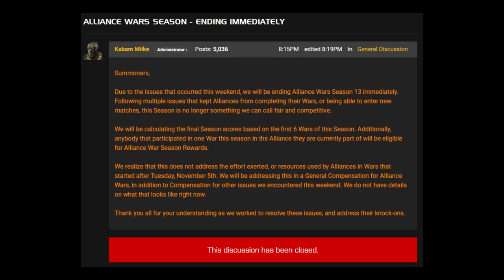AW: KenØB vs Xilem (ISO8A) | S13W09 | SE TERMINÓ LA TEMPORADA | Marvel: Batalla de Superhéroes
Anuncio importante al final del video... KenOB primer lugar?

Corvus Glaive (8), Omega Red (4), Quake (2)

KenOB vs Xilem